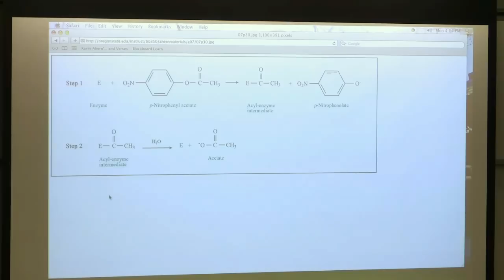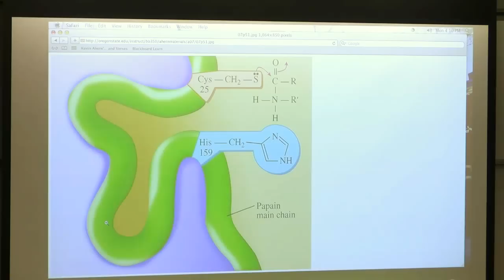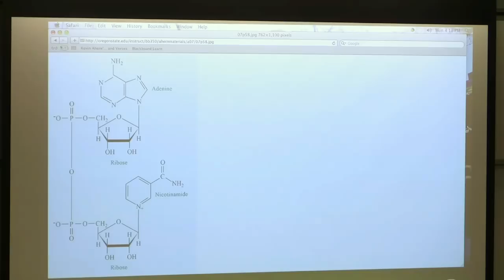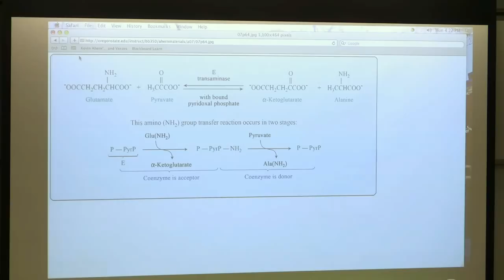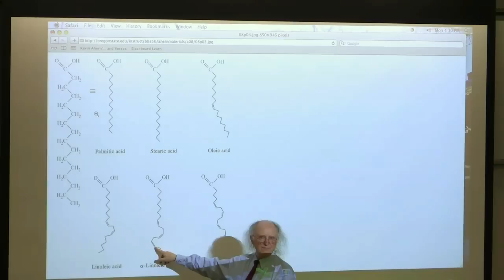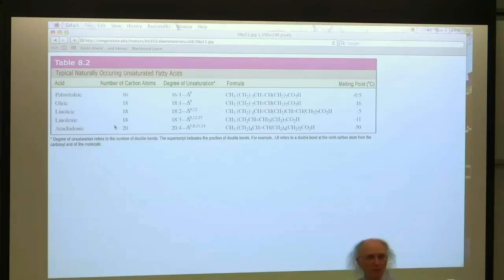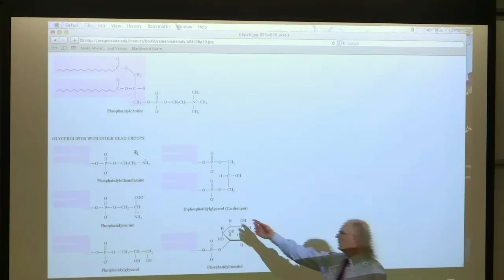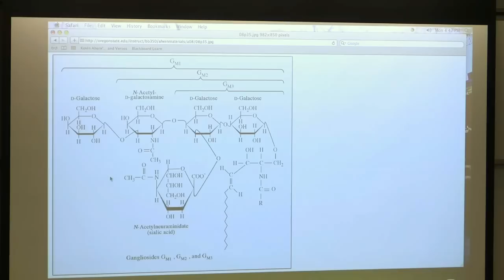#12 BB 350 Enzymes 5 / Membranes I - Kevin Ahern's Biochemistry Online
2.
3.
7.
8. Take my courses for credit (wherever you live) via OSU's ecampus.

Lecture Highlights

1. Cysteine proteases use a mechanism similar to serine proteases. In these enzymes, histidine extracts a proton from the sulfhydryl group of cysteine to create a negatively charged sulfur that attacks the peptide bond, stimulating its breakage.

2. Coenzymes are non-amino acid molecules that help an enzyme to perform catalysis. Common ones include biotin (used in carboxylation reactions) and NAD (used in oxidation/reduction reactions). Many coenzymes are also vitamins.

Highlights Lipids/Membranes

1. Lipids are cellular compounds that have at least some part of them that is very hydrophobic. The category includes fatty acids, triacylglycerols, sphingolipids, and others.

2. Fatty acids are amphipathic compounds (part polar, part non-polar), consisting of a long non-polar carbon chain at one end and a polar carboxyl group at the other end.

3. Fatty acids can have all single bonds (saturated), one double bond (unsaturated) or more than one double bond (polyunsaturated). Double bonds of biological origin are almost all cis in nature. I didn't say this in class, but trans double bonds arise from hydrogenation of fats (typically in partially hydrogenated vegetable oil).

4. Fats (and oils) consist of glycerol esterified to three fatty acids. The resulting compound is very non-polar. Fats are the primary energy storage forms of animals. The different between a fat and an oil is simply that a fat is solid at room temperature, whereas an oil is liquid at room temperature. Oils will tend to have shorter fatty acids and/or less saturated fatty acids, since these features favor lowering of the melting point.

5. Enzymes that release fatty acids from fats are called lipases.

6. Fats/oils can have any combination of common saturated and unsaturated fatty acids in them.

7. Essential fatty acids are those that an organism cannot synthesize and must be in the diet.

8. Phosphoacylglycerols (glycerophospholipids) are important components of cellular membranes (part of the lipid bilayer). They differ from fats in having a phosphate replace one of the fatty acids on the end carbon of glycerol. Addition of only a phosphate creates phosphatidic acid. In fact, phosphatidic acid is a branch point in the synthesis of fats and glycerophospholipids.

9. When a compound is esterified to the phosphate it creates a phosphatidyl compound. Example compounds attached to the phosphate on phosphatidic acid are ethanolamine (creating phosphatidylethanolamine), choline (creating phosphatidylcholine), serine (creating phosphatidylserine), and others.

11. Sphingolipids are derived from sphingosine. Cerebrosides and gangliosides are sphingolipids that are common in the membranes of brain tissue. Sphingomyelin is a sphingolipid common in the membranes of nerve tissue.